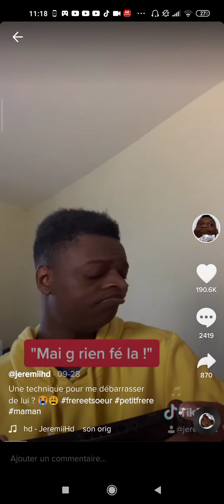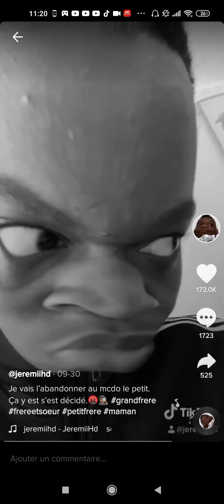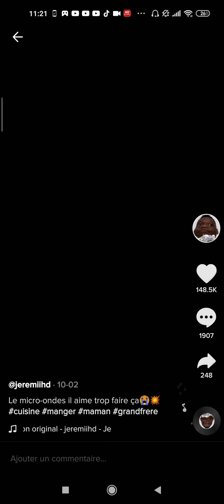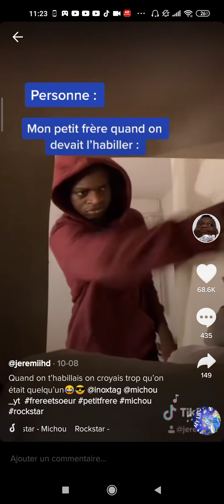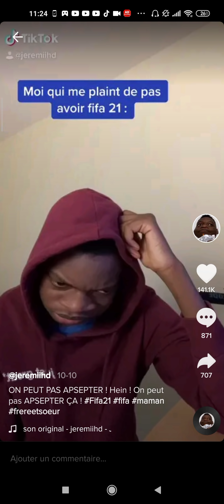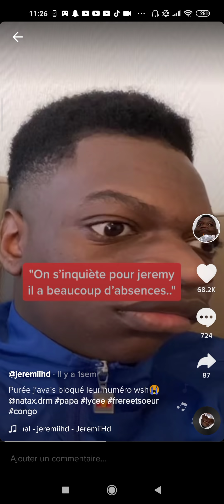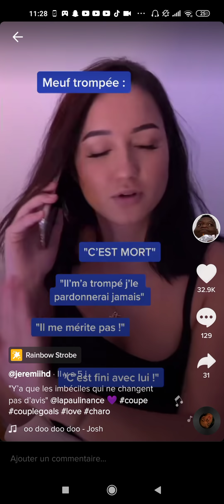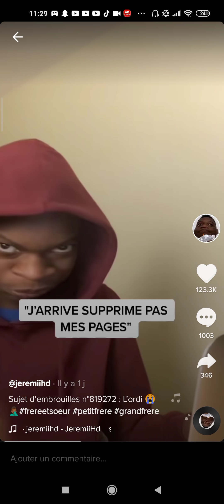Compilation de Tiktok(j'étais obligé)(la chaîne Tiktok de ce Tiktokeur est